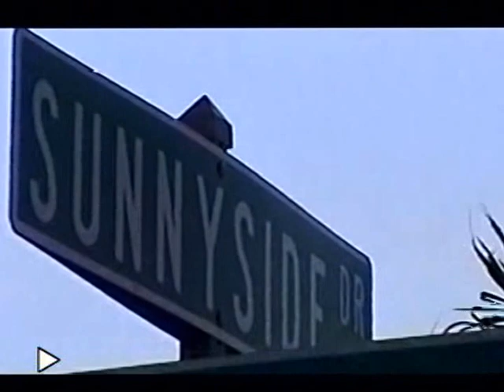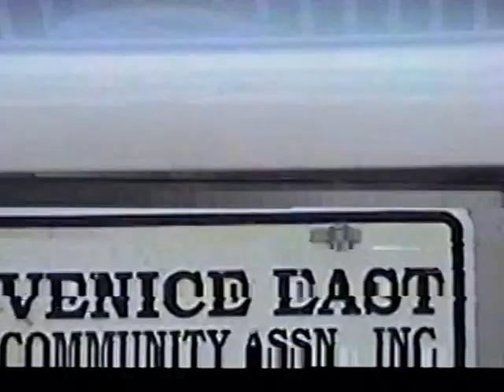RDMVTL 7511 ~ 3/22/2005 VIEWS @ SUNNYSIDE DR VENICE , FL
VENICE , FLORIDA ~ Views of my Grandparents neighborhood from 1983...
(G)